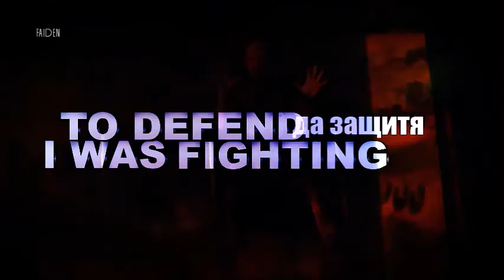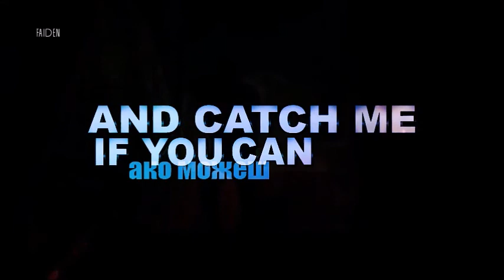PRIMAL FEAR - Crucify Me - превод/translation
album "7"EP vinyl single CRUCIFY ME" (2018)
Genre: Power metal Heavy metal
Lyne up:
Ralf Scheepers – vocals
Mat Sinner – bass, vocals
Magnus Karlsson – guitars, keyboards
Alex Beyrodt – guitars
Tom Naumann – guitars
Francesco Jovino – drums